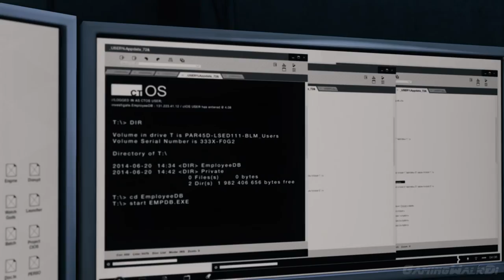Watch Dogs: Bad Blood DLC, Прохождение Без Комментариев - Часть 1 [XO, 1080p]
Недосказаность истории Эйдена Пирса может легко компенсироваться безбашенной главой из жизни Ти-Бона - легенду хакеров Чикаго. Собственно, Watch Dogs Bad Blood будет посвящена раскрытию характера одного из самых харизматичных персонажей в игре, что позволит не только вернуться в город, опутанный ctOs, но и взглянуть на жизнь хакера под новым углом. Ти-Бона мало что может волновать, кроме жизни старого друга, который попадает в передрягу. Естественно, верных товарищей надо выручать, так что будьте добры прихватить с собой Юджина - радиоуправляемая машинка, модернизирующаяся с помощью отдельных перков, и вперед разбираться, кто же стоит за неприметным на первый взгляд делом. Помимо 10 новых миссий нам предлагается новый кооперативный онлайн режим - взломай Чикаго с друзьями, а также систему Street Sweep, обещающую бесконечные испытания, проходить которые можно и одному, но лучше с товарищами по сети.